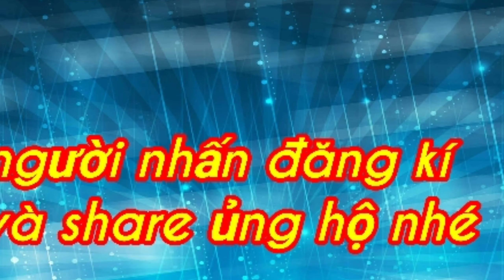Vẽ tranh tường- Tranh 3d phong cảnh Chùa Cầu Hội An▶11 |Hồng Kiên Art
Vẽ tranh tường- Tranh 3d phong cảnh Chùa Cầu Hội An |Hồng Kiên Art
✅ Kênh Hồng Kiên Art hoạt động về lĩnh vực nghệ thuật nói chung và vẽ tranh tường,tranh 3d,tranh sơn dầu,tranh thư pháp... nói riêng.Bên cạnh đó kênh còn chia sẻ hướng dẫn cũng như hỗ trợ cho các bạn có cùng đam mê về các kỹ năng cơ bản,các tư liêu,dụng cụ để làm quen với hội họa và nghệ thuật